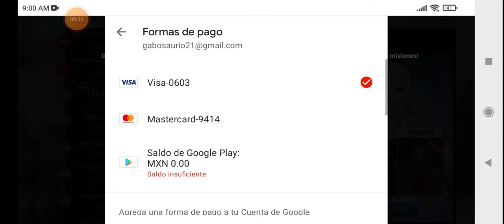Sword master story, comprando el pase de batalla de Ais, español